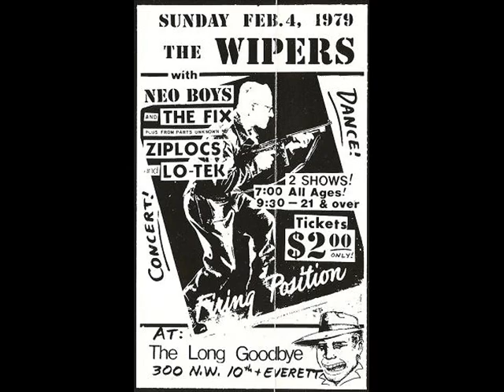Wipers /Pushing The Extreme (version alternate)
Pushing The Extreme (alternate) / Youth Of America / 1981

"out-take mixes, from another studio with some slight differences"

All rights: Greg Sage

As for mystique, Sage's predisposition for playing what's not expected has made him a cult legend to some and an anomaly to the rest. When punk meant loud fast rules, he bucked the trend by inserting long, Hendrixian guitar solos and mid-tempos. When punk meant major-chord minimalism, he inserted strange ringing minor chords he'd never seen anyone else play and repeated them over and over again in the course of 10-minute mini-epics. Sage's instinctive irreverence toward punk traditions spawned imitators. You can hear his immediate influence on '80s bands like Hüsker Dü and Dinosaur Jr., while Kurt Cobain acknowledged his spiritual debt by organizing a Greg Sage and the Wipers tribute album, the same year his band broke with Nevermind.

People in the neighbourhood assumed the Wipers would be the next big thing after Nirvana broke (Kurt Cobain admitted to being powerfully affected by Sage's style), but they underestimated Sage's tenacity in upholding his ideals. "The record company said, 'You're big business now. We're gonna put out your next record.' I said, 'You're gonna what? No, thank you.'

Sage's addictive, mood-altering songs are usually built around catchy guitar riffs that ring and buzz with hypnotic drones and overtones. His lyrical observations of the world around him are delivered with the kind of cool whine Tom Verlaine perfected (although with less contrived strangulation). These imagistic fragments build ideas with repeated listenings, "drilling into a nerve," as he says. "I write lyrics that have dark content, but there's always a light at the end of the tunnel, the essence of hope." Although he does let it rip occasionally, Sage doesn't get caught up in lead-guitar onanism, either, concentrating instead on expanding rhythm into a white-hot melodicism.

"The reason I got called the Godfather of Grunge was that during the punk era we had a huge audience, but they would be the people with the black leather coats, the chains and the anarchy symbols, and they were almost prejudiced -- if you weren't punk-looking, you weren't part of the scene. But there were a lot of normal-looking kids who wanted to see the shows, and we had so much power at the time that I would wear flannel shirts even though it was the most uncool thing you could wear. All the punks called me a logger and stuff."

"Yeah, I build like guitar preamps, keyboard preamps, vacuum tube stuff with really radical passive EQ. I build stuff that you can basically use as a front end into an amplifier. Whenever I go to Europe, on tour, I usually get stuck with the horrible sounding newer Marshall that has zero tone. So I built my own front preamps that I bring with me so I can pull some tone out of those amps. Or just plug them directly into the power tube section. I'm more into building speciality stuff. I don't build anything that seems to be the trend. There were a lot of pro-audio stores in the Northwest that were really interested in taking some of my stuff, but we get into these arguments because they insisted that the trend was balanced outputs. I work with unbalanced out in a balanced environment. If you are running a small signal like a microphone over 25 ft., yeah, you need to balance it, but I mean, where it's a trend where if you sell something that's unbalanced out it's not considered the flavor of the month. I don't even bother competing because I build all sorts of circuits. I've built a lot of balanced equipment and personally I just use, myself, what I think sounds the best. Unbalanced out is the way to go, all my equipment in the studio has been switched over to unbalanced in and unbalanced out except for microphones. I kept my cable lengths under 12-14ft. and the amount of punch and clarity you gain that way is just unbelievable. You can argue with people all day long about how good this is, but they don't use their ears. They just talk about what they read; I use my ears to design equipment."